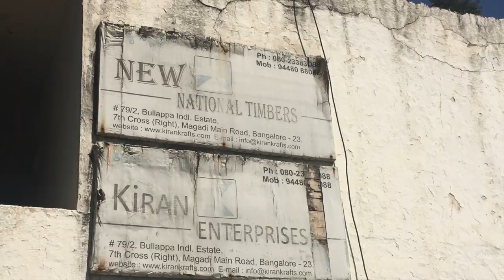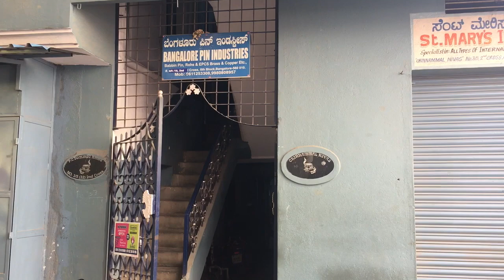India, Bangalore Metro, Magadi Station